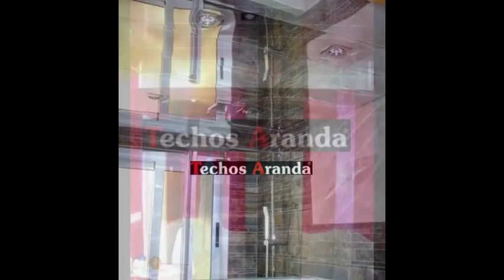Empresa de Techo Aluminio Madrid - TechosDeAluminio.com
Empresa de Techo Aluminio Madrid. Tlf 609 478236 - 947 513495 Techos Aranda fabrica falsos techos de aluminio para su uso en su uso en cocinas, baños, balcones, oficinas. Techos Madrid

Techos Aranda fabrica falsos techos de aluminio, techos metálicos, techos singulares y rejillas de aluminio con sistemas totalmente registrables. Una alternativa con numeroas ventajas técnicas y estéticas para obra nueva y rehabilitación de cualquier tipo de edificios, viviendas, rehabilitación de hospitales, Centros escolares, hoteles, polideportivos, comercios, oficinas, gasolineras, barcos…